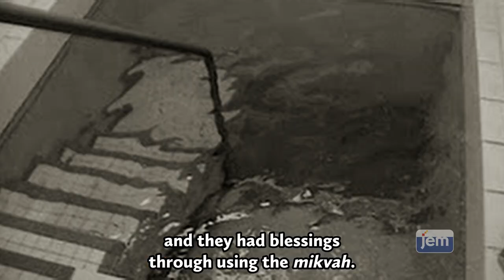The incredible story of the Rebbe and the revival of Mikvah in the USA